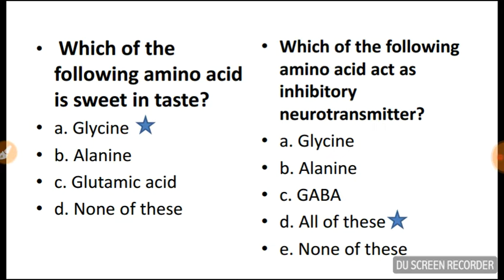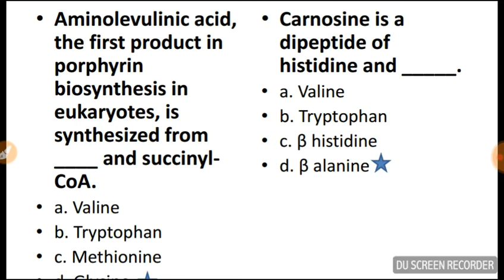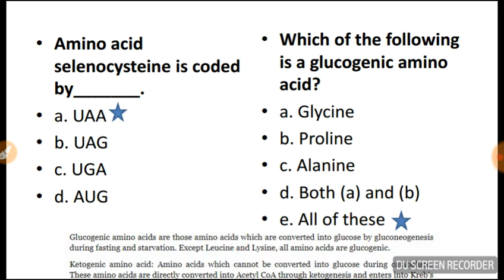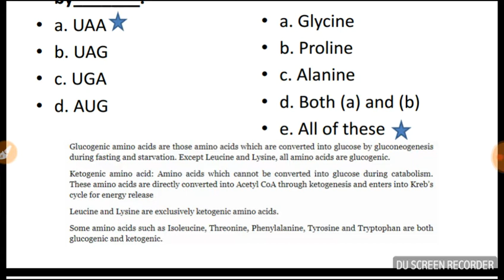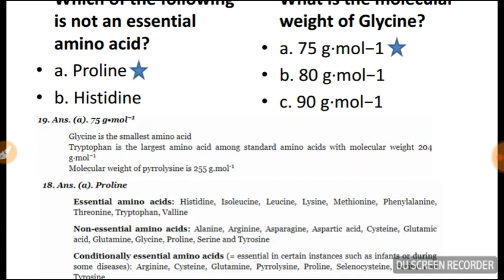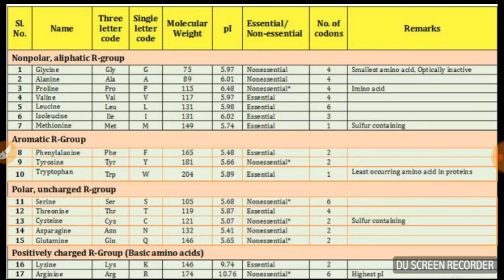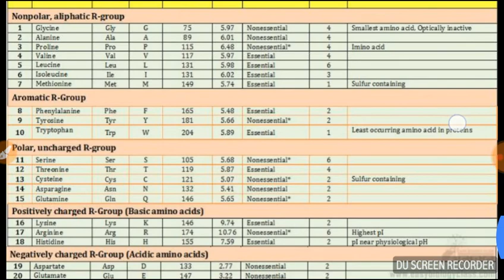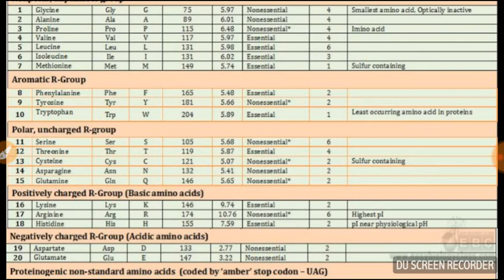MP SET/ CSIR NET MCQ Part 3 Topic Amino Acid